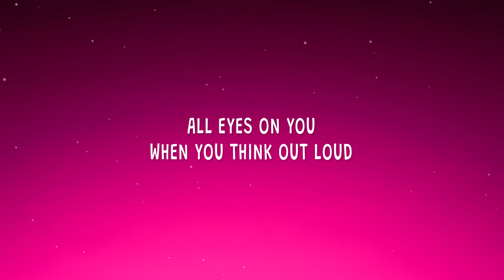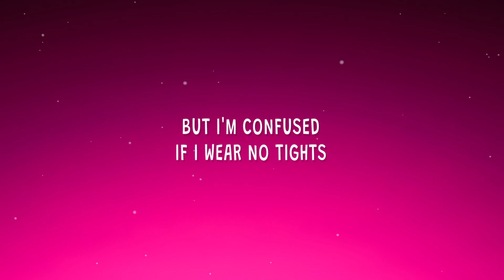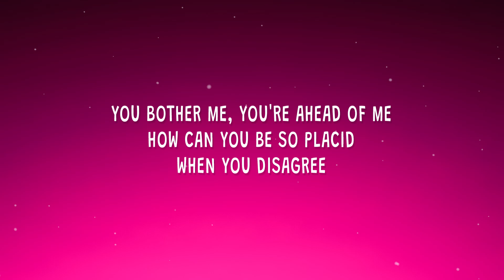Caravan Palace - Mirrors (Lyrics)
Caravan Palace - Mirrors

Stream "Mirrors".

(Lyrics):
[Verse 1]
All eyes on you when you go downtown
One foot on the ground, it's all over the news
But I'm confused, when the stage is mine
I remain invisible to all

All eyes on you when you think out loud
Hackneyed line, all people let loose
But I'm confused, if I call it out
They shut me down, no matter what, I get screwed

[Chorus]
You bother me, you're ahead of me
All due to nothing but jealousy
You're blame-free, steppin' up for mе
And beyond the magic, you're buggin' mе

How can you be so placid, when you disagree?
You're fault-free, steppin' up for me
I'm the hero's sidekick (Oui, c'est la vie)

[Post-Chorus]
(Again)

[Verse 2]
All eyes on you when you dress real tight
Look sharp in the dark, hell, you raise their roof
But I'm confused, if I wear no tights
Drop that mask, will they call me stooge?

All eyes on you, when you split the crowd
Many fans all around, they're all over the moon
But I'm confused, I'm the background guy
Lame duck on the side, no matter what, I get screwed

[Chorus]
You're blame-free, steppin' up for me
And beyond the magic, you're buggin' me

[Bridge]
(Again)

[Chorus]
mirrors caravan palace lyrics,
mirrors,caravan palace,
mirrors tiktok,caravan palace mirrors,
mirrors caravan palace,mirrors lyrics,

[Outro]
(Again)